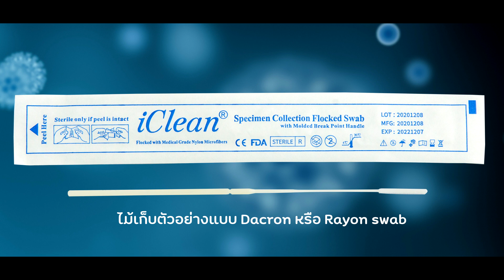การเก็บตัวอย่าง self nasal swab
การเก็บตัวอย่าง self nasal swab เพื่อตรวจหาสารพันธุกรรมของเชื้อ SARS-CoV-2